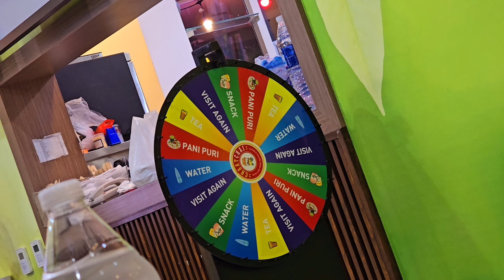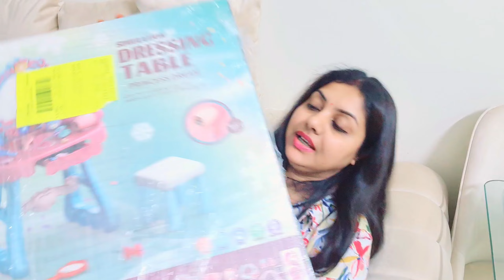What A Day !! Victory ✌️ || Shopping 🛍 For Birthday Girl || Favourite Foods